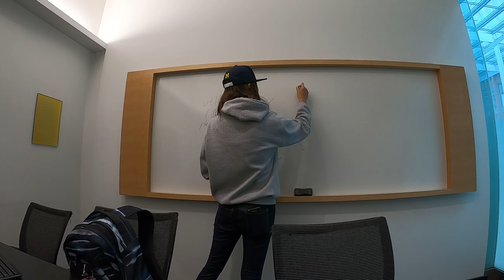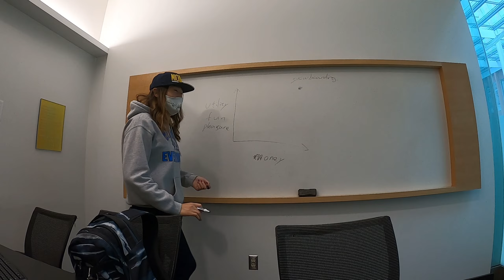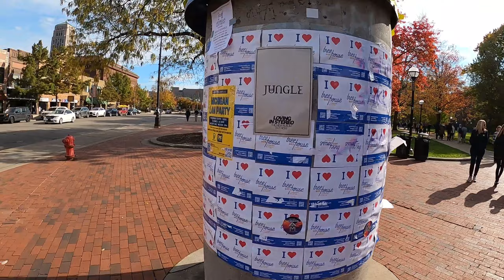Day trip back to the D and Ann Arbor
I took a day trip back to the D and Ann Arbor, enjoying the nice but chilly weather of Michigan in Nov.
I also flew my drone in Ann Arbor and got caught by a police for violating the drone policy on campus.
When did they have the drone policy???
Everything else was as beautiful and nice as I remember.